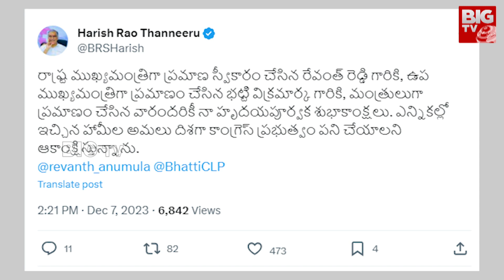Harish Rao wished Revanth Reddy on Twitter : సీఎం రేవంత్‌కు హరీష్‌రావు విషెష్... ఏంటి సంగతి?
Harish Rao wished Revanth Reddy on Twitter : సీఎం రేవంత్‌కు హరీష్‌రావు విషెష్... ఏంటి సంగతి? | BIG TV